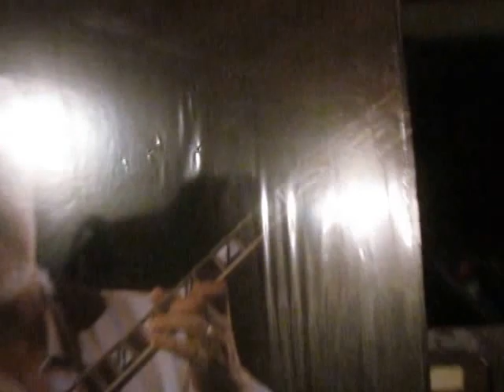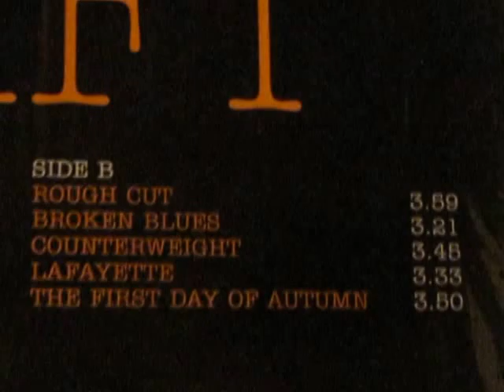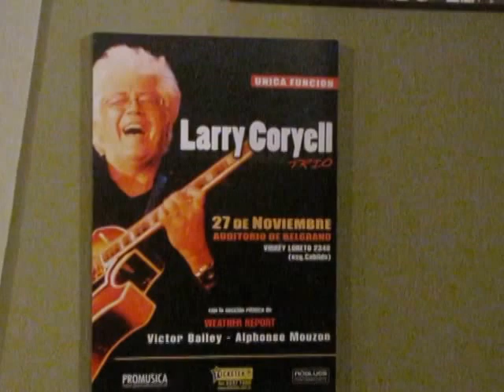Larry Coryell - First Day Of Autumm (Tracey Coryell), from The Lift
Larry Coryell (guitar); Matt Montgomery (bass); Lumpy (drums); Chester Smith (organ).
CREDITS:
Dwayne Carter  Art Direction
Larry Coryell  Composer, Guitar, Primary Artist
Tracey Coryell  Composer
Jimmy Fontana  Engineer
Gregory Howe  Composer, Engineer, Photography, Producer
Matt Montgomery  Bass, Composer
John Pierce Jr.  Cover Photo
Chester Smith  Organ
Justin Weiss  Mastering

Label:
Wide Hive Records ‎-- WH-0310
Format:
Vinyl, LP, Album
Country:
US
Released:
12 Mar 2013